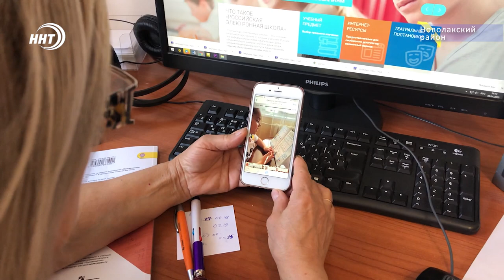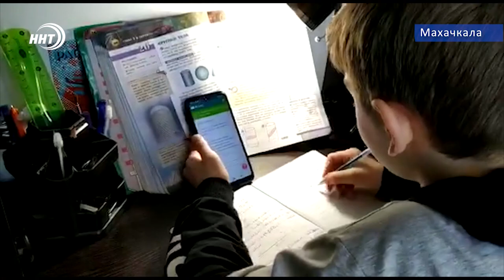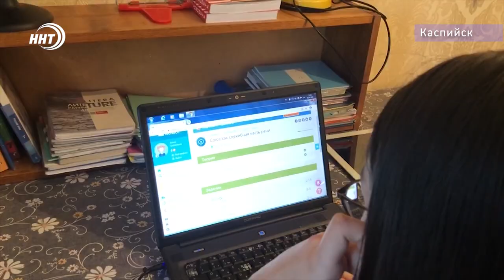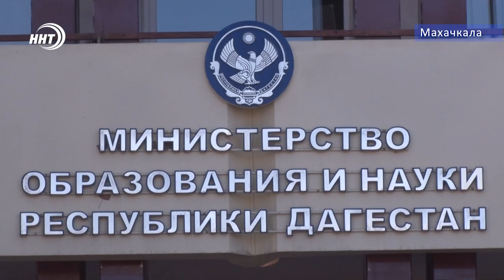Школа на удаленке. Мнения учителей и родителей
Школьники вышли с каникул, но в школу не пошли. Весь предстоящий месяц их ждут уроки-онлайн. Учителя подготовились к дистанционным занятиям, но многие родители к такому развитию событий готовы не были. Как оценивают новую систему обучения родители и преподаватели, смотрите в следующем сюжете.